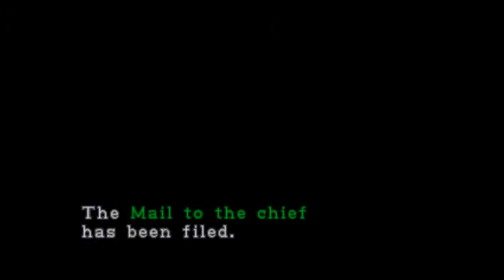Resident Evil 2 Leon Walktrough Scenario A part 6 Ben..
We found all plugs and use them to open door and will meet Ada again.